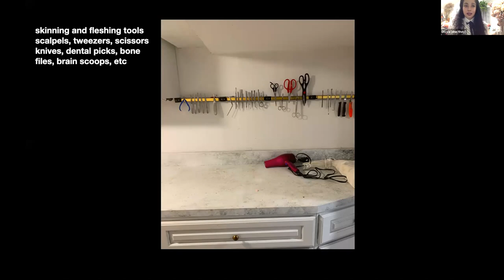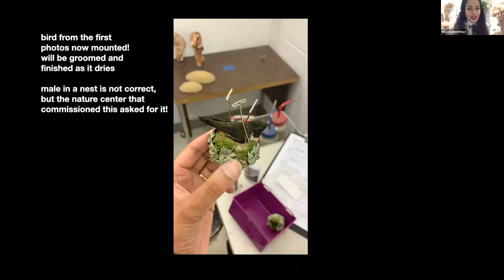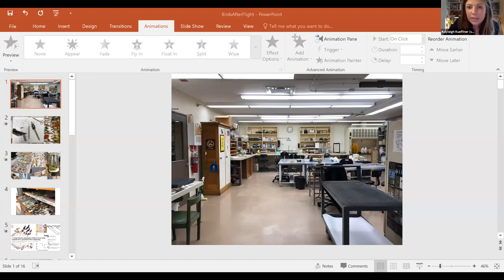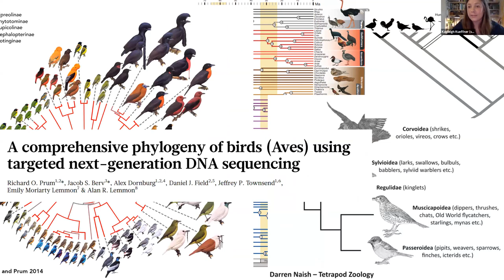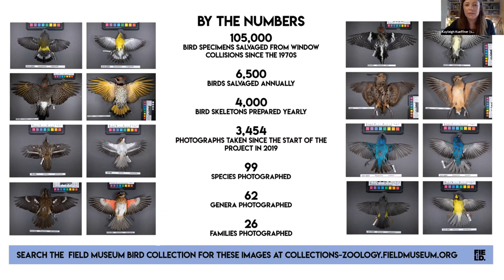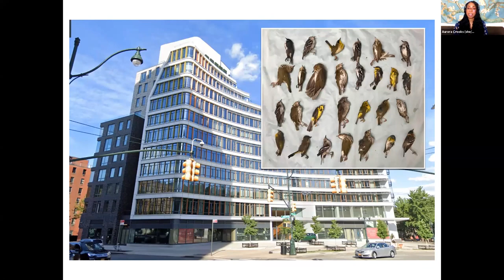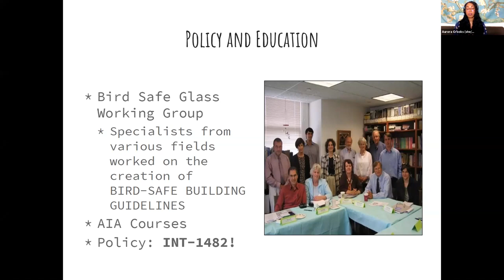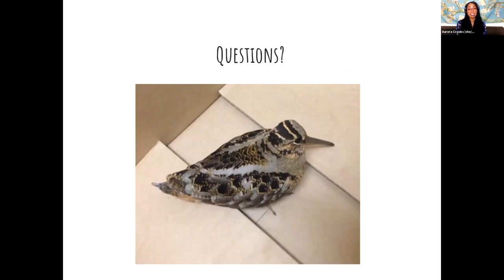Birds After Flight: The Art & Importance of Bird Taxidermy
This is a recording of the Feminist Bird Club's first webinar, Birds After Flight: the Art & Importance of Bird Taxidermy with Divya Anantharaman, Kayleigh Kueffner, Aurora Crooks, Frances Kane and Molly Adams. Divya and Kayleigh discuss both scientific and artistic preparations, taking a peek into the process and history, and discussing the different ways specimens aid the advancement of conservation. Aurora does a brief overview of NYC Audubon’s Project Safe Flight, D-bird and shares ways that you can get involved. The casual presentations are followed by a Q&A!

Pay what you wish tickets raised $2,500 for Black Visions Collective (BLVC) in Minnesota, a black-led, queer and trans centering organization whose mission is to organize powerful, connected black communities and dismantle systems of violence.

Panelists

Aurora Crooks has been on the Conservation team at New York City Audubon since 2019 as the conservation associate, working both organizing data and volunteers for NYC Audubon's Project Safe Flight, Tribute in Light, and for habitat restoration efforts. Aurora is a member of the Feminist Bird Club, and is passionate about increasing racial and gender equity within scientific fields, and for improving biological and environmental literacy with the public and has done so with her research and work with the National Park Service, The Student Conservation Association and the New York Academy of Sciences.

Divya Anantharaman is the owner of Gotham Taxidermy and co-author of the book “Stuffed Animals: A Modern Guide to Taxidermy”. She got her  start in taxidermy by collecting curios, practicing with roadkill as a hobby before pursuing professional training, and has had her own business for about 5 years. She specializes in birds, but work on both artistic and scientific commissions, with clients ranging from museums, oddity collectors, even some celebs! She is also a volunteer with NYC Audubon, and a huge fan of FBC.

Kayleigh Kueffner is a Collections Assistant in the Bird Collection at the Field Museum of Natural History. She has been at the museum since 2012 and will be leaving this fall to her Masters at Evergreen State College. In addition to working at the museum, Kayleigh volunteers with Chicago Peregrine Program, Chicago Bird Collision Monitors, and Hawk Migration Association of North America.